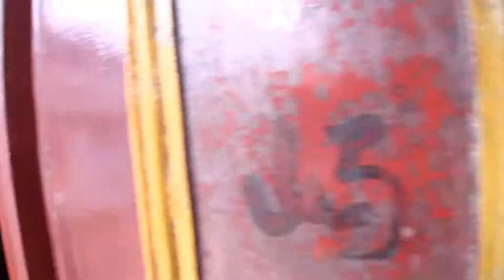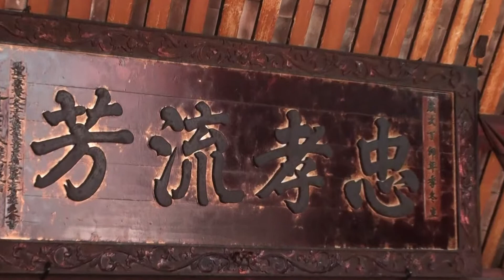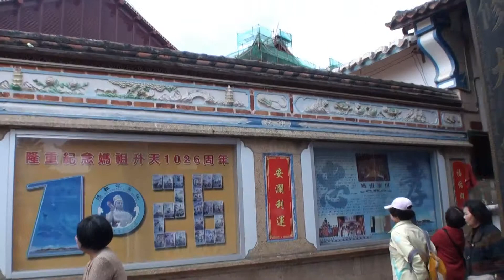媽祖天后祖祠 @ 湄州賢良港 2014/03/09